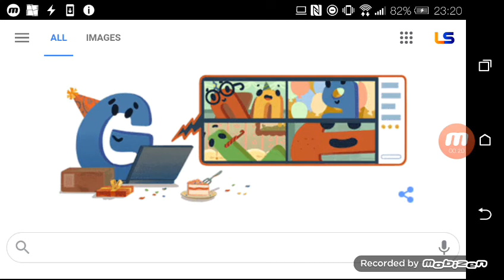It's Google's 22nd Birthday!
google 22ndbirthday Today, I Realized That Google's Celebrating 22 Years Of Its Existence, So I Recorded This!